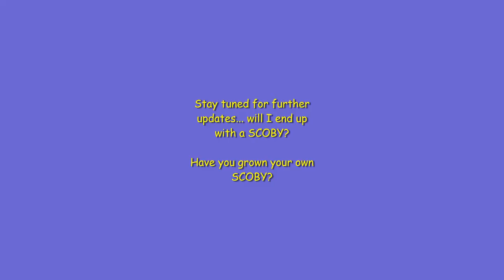Grow your own SCOBY part 3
Progress report number 2.
6 days after starting the experiment let's see what's growing!